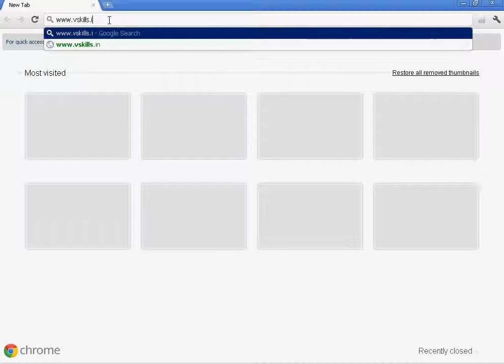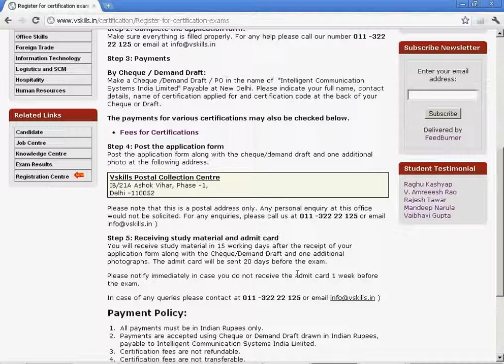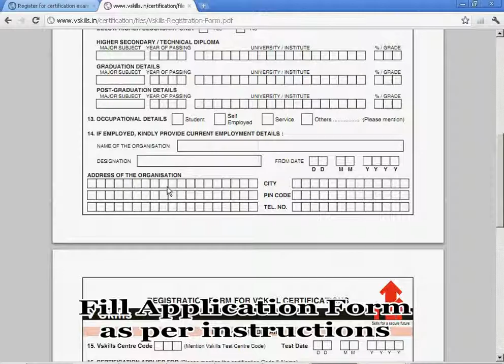Register for Certified Treasury Markets Professional (VS-1016).avi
VSkills is a testing and certification programme of - Intelligent Communication Systems India Limited, a JV of Govt of India and Govt of Delhi & one of the largest manpower companies of the government of NCT Delhi. VSkills is a govt promoted initiative to bridge the employability gap that exists in the country today.

Vskills certification in Treasury Markets introduces candidates to functions of a Treasury Department in a bank or corporate. The Certification also covers various financial products in the treasury department and the risk management techniques used in the treasury. A Vskills Certified treasury market professional finds employment in various retail banks, investment banks, research firms, and treasury departments of various MNCs.